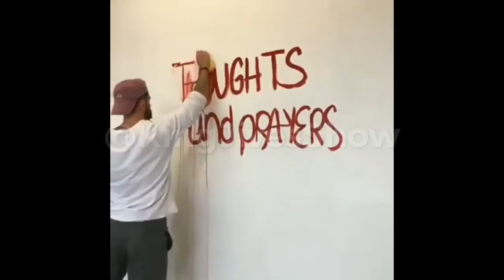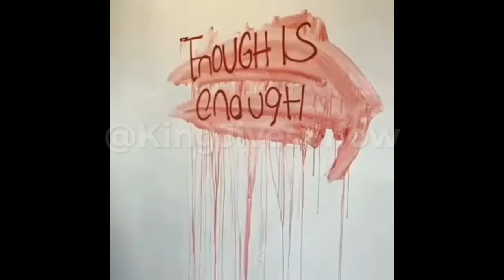Well Known Female Pastor Said Stay HOME! Pastor Kia Moore and COVID-19 and the Preachers KNOW!!!!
This will upset somebody...oh well.

UPDATE: Every member of The Well knows my heart. We bless them more than most churches you know and have a large outreach fingerprint that goes beyond our region. So...be clear, I am not your average pastor. In fact...I’m a pastor, not a pushover. Please don’t make me flip no tables in these comments mane 💙

                        KCMoves

YouTube.com/KenMario
YouTube.com/DrDJives

Kissing Challenge!!!